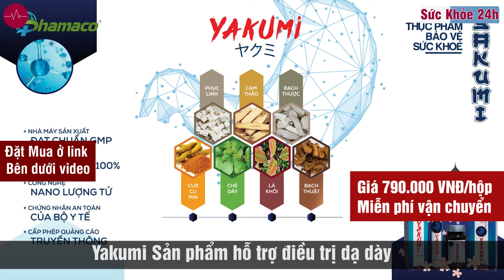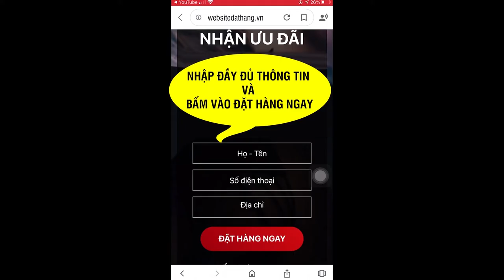Yakumi dạ dày - Yakumi dạ dày giá bao nhiêu?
Yakumi là viên sủi hỗ trợ điều trị bệnh dạ dày với công nghệ nano lượng tử từ Nhật Bản. Được Bộ Y Tế chứng nhận an toàn. Giúp bạn giảm nhanh các cơn đau. Giá 790.000VNĐ/ hộp miễn phí ship
Ước tính đến năm 2020, cả nước có khoảng gần 27.000 người mắc các chứng như: trào ngược dạ dày, viêm hang vị dạ dày hoặc nhiễm vi khuẩn HP. Nhiều ca chủ quan không điều trị hoặc điều trị sai phương pháp là nguyên nhân chính có hơn 30% trong các trường hợp trên mắc mới ung thư.

Hiện có trên 70% dân số Việt Nam bị nhiễm vi khuẩn HP -1 trong các nguyên nhân gân viêm dạ dày, loét dạ dày và ung thư dạ dày. Ngoài ra, nguyên nhân gây viêm loét dạ dày còn di truyền, do sự mất cân bằng giữa các yếu tố bảo vệ, do chế độ ăn uống không khoa học, do yếu tố tinh thần như căng thẳng, stress, do nhiễm vi khuẩn HP,... Những chứng này khiến người bệnh mệt mỏi, khó chịu, suy giảm rõ rệt chức năng tiêu hóa, đảo lộn sinh hoạt hàng ngày, về lâu dài sẽ diễn biến thành rất nhiều bệnh vô cùng nguy hiểm, đặc biệt là xuất huyết, chảy máu dạ dày và cuối cùng là ung thư dạ dày. Từ đó dẫn đến tỷ lệ tử vong lớn là do 90% bệnh nhân ung thư dạ dày ở Việt Nam đều phát hiện bệnh khi đã ở giai đoạn trễ, nhiều người đã phải cắt bỏ 3/4 dạ dày.

CƠ CHẾ HOẠT ĐỘNG HOÀN HẢO CỦA YAKUMI

Cơ chế tác động để cân bằng dịch vị, đồng thời bổ sung phần thiếu hoặc tổn thương bằng các hoạt chất giúp cải thiện thành vị dạ dày theo thời gian

- SAU 24H
Hỗ trợ giảm ngay các triệu chứng đau, nóng rát, ợ chua, khó chịu... Bổ sung dưỡng chất, đào thải giúp bệnh nhân ăn ngon, ngủ ngon.

- SAU 7 - 10 NGÀY
Tạo lớp màng sinh học phủ lên niêm mạc và tạo ra 1 thành vị dạ dày mới, có chức năng tốt

- SAU 2 THÁNG
Hoàn thiện các lớp thành vị và giúp các mô niêm mạc vững chắc

- LIỆU TRÌNH DUY TRÌ
Các Chuyên Gia và Bác Sĩ khuyên bạn nên sử dụng liệu trình lâu dài để duy trì thành dạ dày 1 cách mạnh khoẻ. Giảm thiểu tác hại của của rượu bia, ngăn ngừa vi khuẩn HP quay trở lại.
ĐẶT MUA NGAY
Giá Ưu Đãi:
1 hộp: 790k / 2 hộp: 1580k (tặng 1 hộp) / 3 hộp: 2300k (tặng 2 hộp)